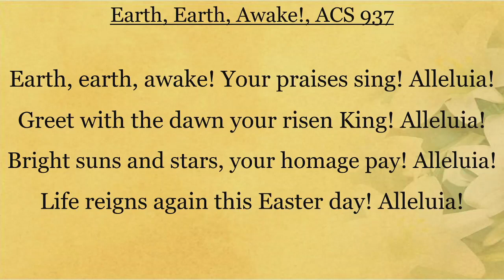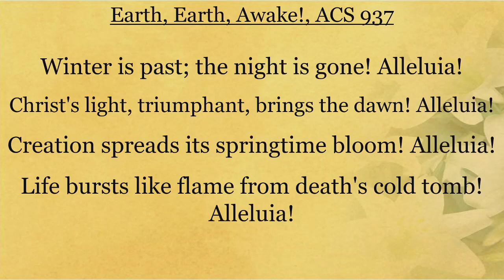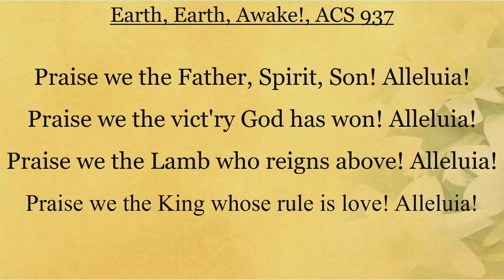ACS937 Earth, Earth, Awake! - with lyrics (All Creation Sings ELCA new hymnal, ELW supplement)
Bellaire, TX